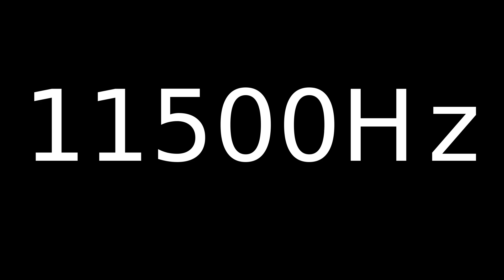Speaker Sound Test 11500Hz | Speaker cleaner sound